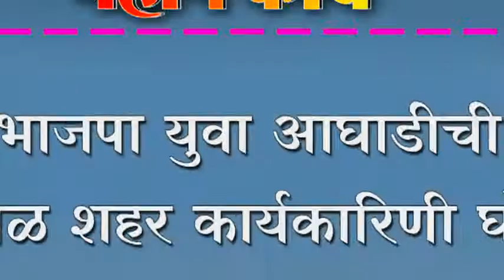भाजपा युवा आघाडीची शिरोळ शहर कार्यकारिणी घोषित